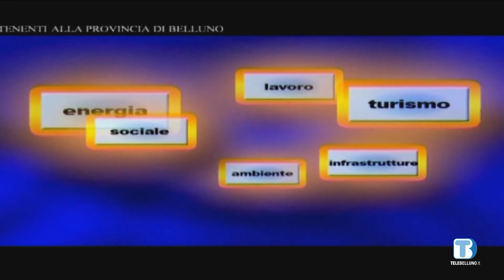Voce delle Istituzioni - Massimiliano Paglini - CISL Belluno-Treviso - 17/02/2021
Ospite della puntata Massimiliano Paglini, segretario generale CISL Belluno -Treviso